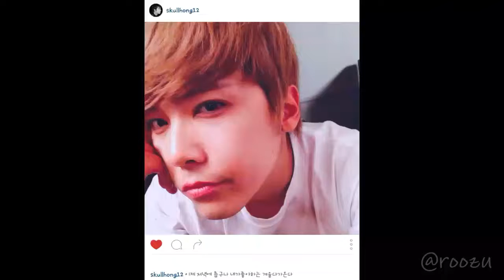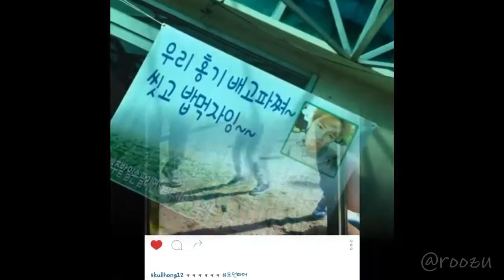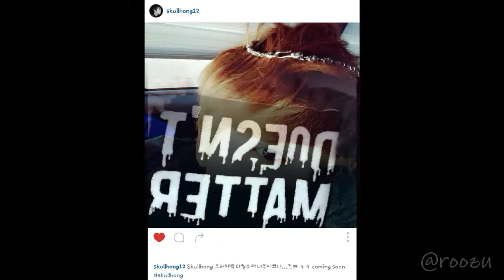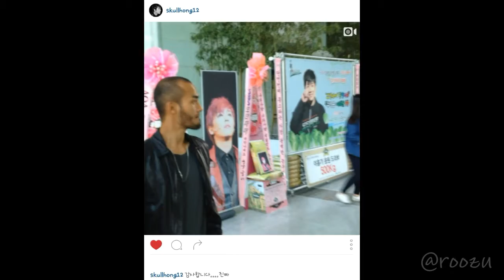Lee Hongki: Hongstar 09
from Skullhong12 insta